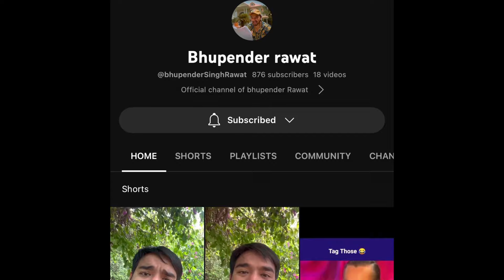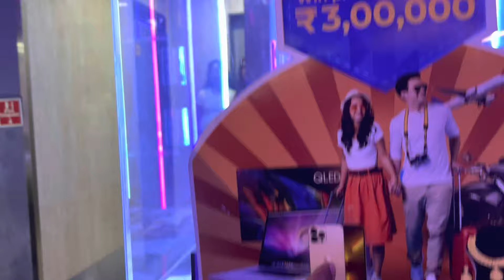Gaming with Swaggers💞@SwaggerSharma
After a long time we went out for gaming ♥️
I hope you liked the vlog, keep showering your love 💕✨🌸
XOXO 💋